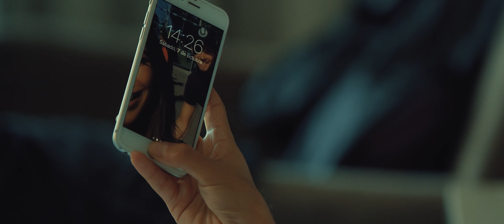ULTRA MEXICO 2017 (Official 4K Aftermovie)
1. David Tort, Markem, Yas Cepeda - Strangers (Aftrhrs)

2. SWACQ vs PandaBoys vs LUX & Marcussen - I Want it All - ft. PollyAnna (Protocol Recordings)

3. Shapov, Meg & Nerak - Everybody (Axtone)

4. Afrojack ft. Vassy - Lost (Wall/Armada)